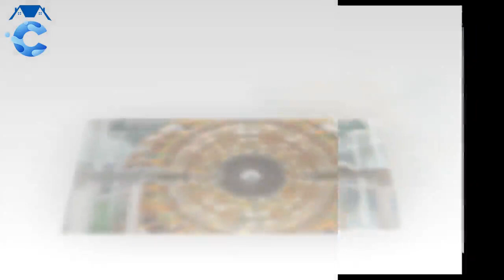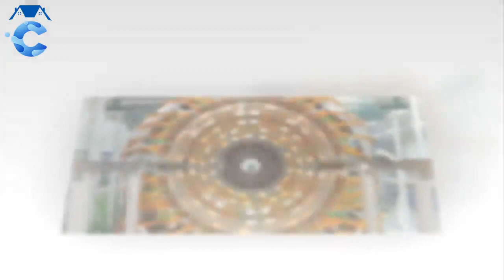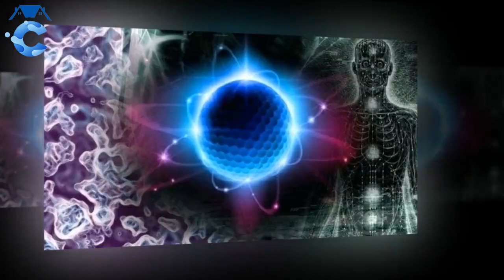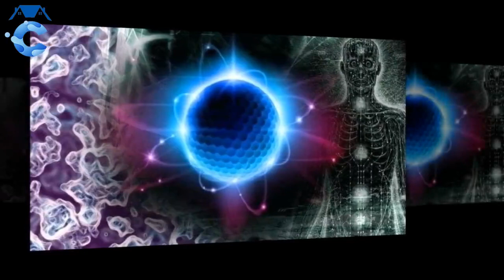CERN Update - CERN Scientist Physics Lecture at CERN